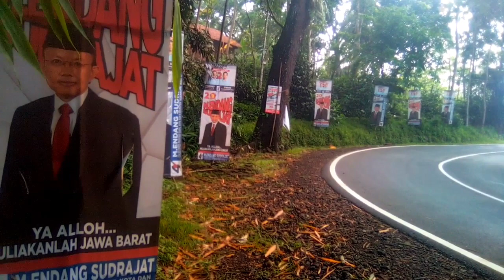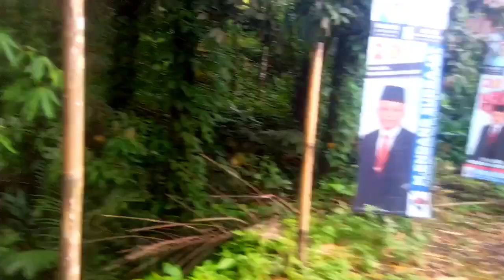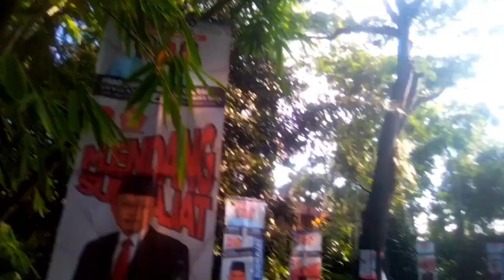PAS HUNTING TELOLET, BELOKAN CIDOLOG PENUH DENGAN POSTER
Teman -temin, dimana-mana tampaknya poster pemilu banyak terpasang. Di jalan yang lurus, di bunderan, di pilar jembatan, atau di belokan pasti saat ini sedang gebyar-gebyarnya poster pemilu. Semuanya tampak senyum, ramah dan damai, meskipun dalam jajaran poster itu berbeda partai. Demikian halnya dengan kondisi di belokan Cidolog tempat A Moh sering hunting. Tapi fokus utama A Moh pada hunting telolet, Teman -temin. Yo kita ikuti liputannya. Selamat menyaksikan.